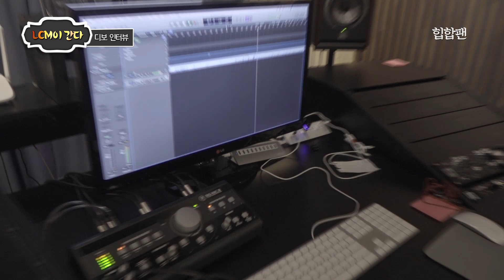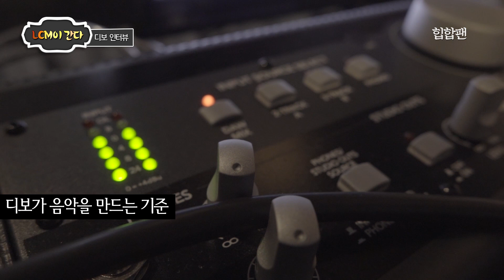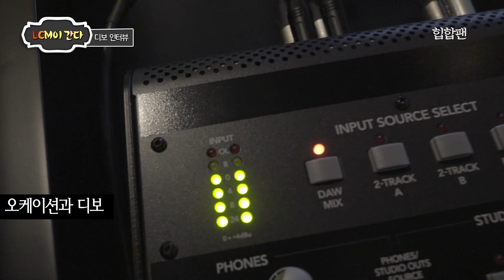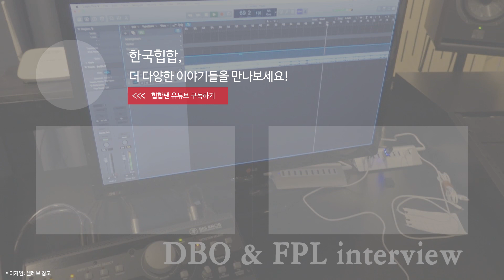[LCM #14] 디보의 생애 첫 공식 인터뷰 (With FPL)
00:18 자기소개
00:36 디보 의미
00:53 최근 근황
01:09 정규
01:17 단독콘서트 감동받은 점, 크루 컴필레이션 앨범
03:47 앨범 구매방법
05:25 FPL Crew 소개
07:05 디보에게 FPL 크루 멤버들이란?
07:42 디보 실제 성격
08:07 던밀스
08:49 랩스타일은 그때와 같은지
09:00 비프리
09:14 디보와 뉴웨이브
09:24 디보가 음악을 만드는 기준
10:36 목표
10:56 같이 작업해보고 싶은 아티스트
11:03 디보가 음악적 영감을 얻는 곳
11:45 클라우드 하게 된 계기
12:29 오케이션과 디보
12:45 앨범 계획
13:35 디보에게 힙합이란?
14:06 팬들에게 하고싶은 말
14:50 고마운 사람들
17:39 래퍼지망생들에게 조언

Dbo's
DBOCEAN coming in 2017/10/10
FPL compilation album - Young & Finch

Dbo - 좋잖아 (Flammable)
DZ, Dbo, Kigga - Grind (by J Sebastian (JD))
Dbo, DZ - She Kno Tht (Prod By RazsyBeats & Marc Benjamins)
Kigga - Elevated (feat Dbo)v(Prod By RazsyBeats & IllWillBeatz)